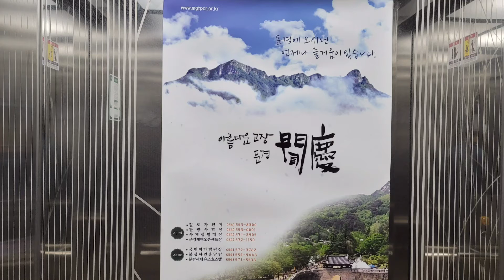문경단산관광모노레일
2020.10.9.주말과 공휴일에는 예약필수